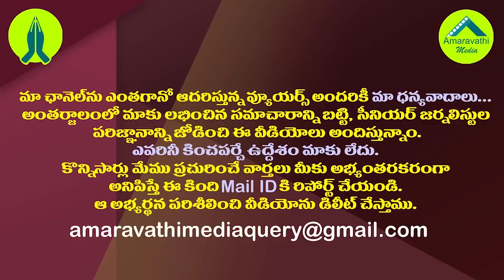ఆ బీజేపీ నేతతో జగన్ గురించి మోడీ ఏం చెప్పారో తెలిస్తే ఫ్యాన్స్ కి పండుగే|PM Modi Opinion On YS Jagan